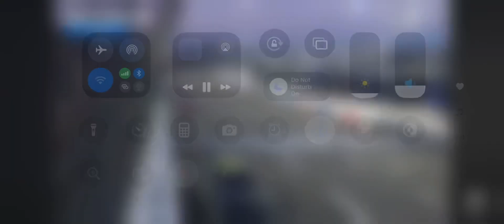Race Finish-2024 NASCAR Xfinity Series at Martinsville 2